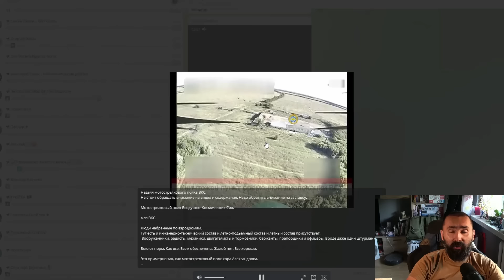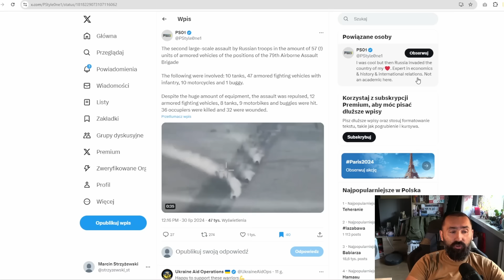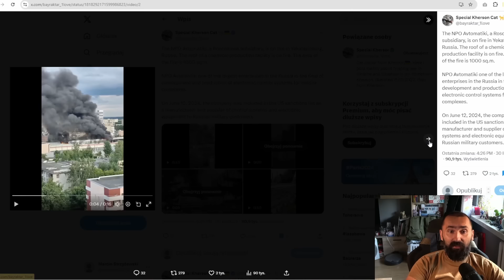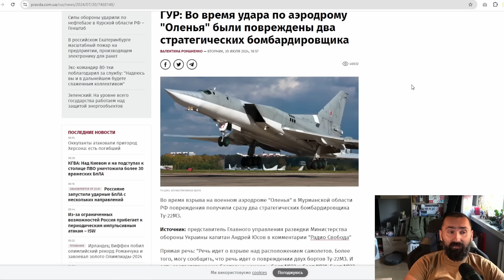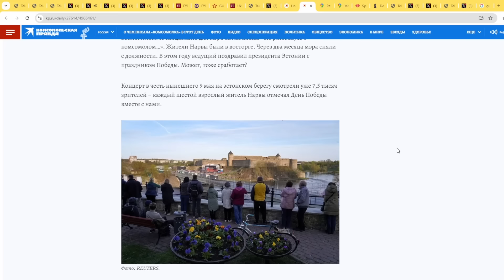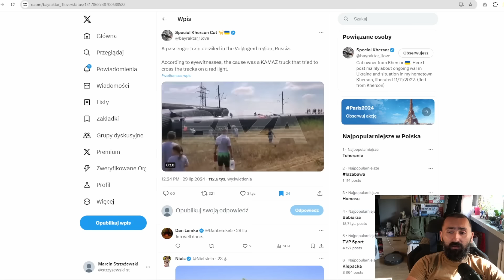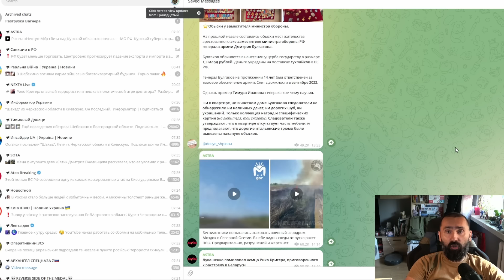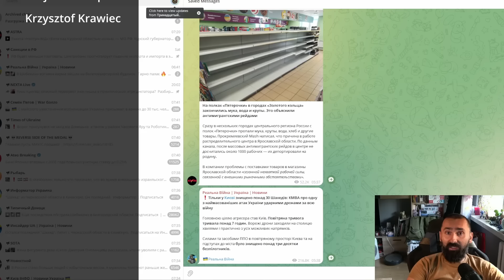Wojska lądowe pożerają siły powietrzne FR. Dzień 889